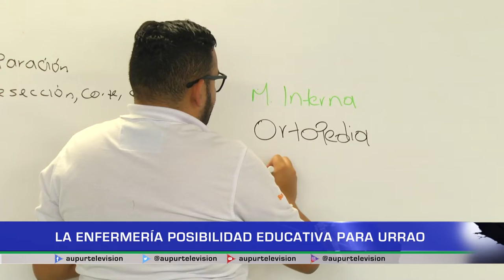La enfermería posibilidad educativa para Urrao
Estudio en enfermería: una oportunidad de educación para los distintos grupos poblacionales, especialmente los bachilleres del municipio.